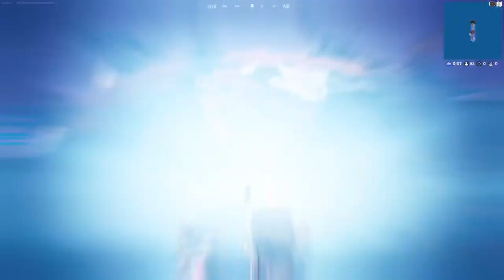Fornite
Welcome and enjoy this video